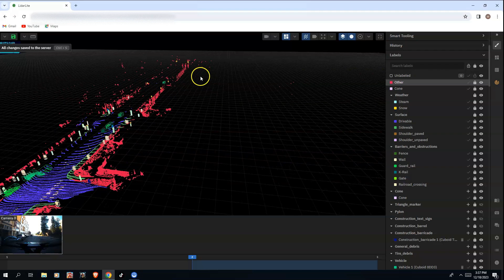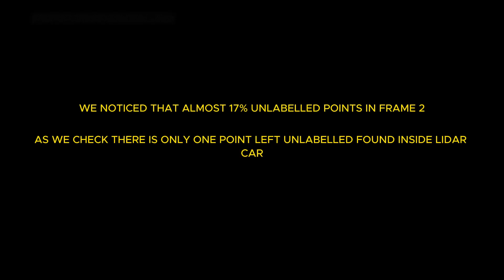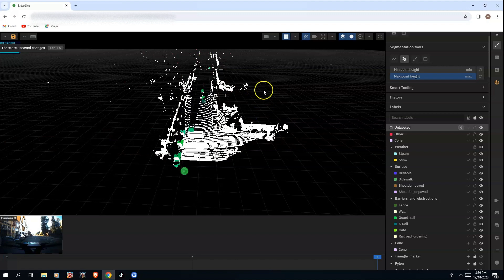ONE REASON WHY MY TASK CANT SUBMIT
many reason why you cant submit a task